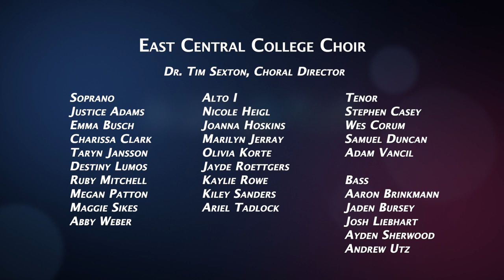White Christmas by the East Central College choir.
A December 2, 2022 performance of White Christmas by the East Central College choir at Immanuel Lutheran church in Washington,  Missouri.